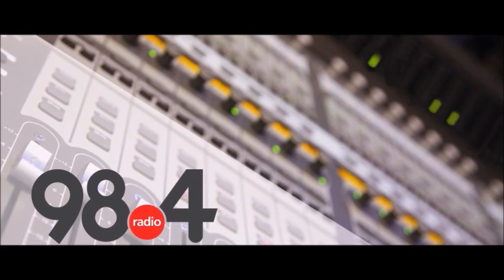Μεσημβρινό Δελτίο Ειδήσεων 1/6/2021